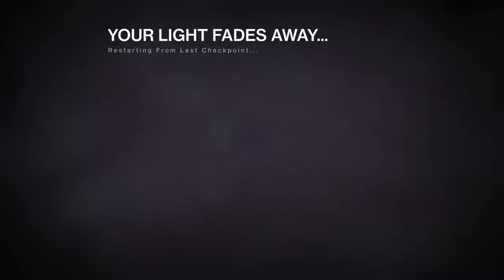SAINT SHERPA - GOS RAID